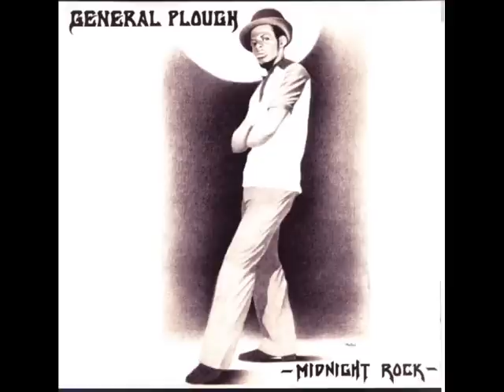General Plough - Feeling Of Love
Album: Midnight Rock (1983)
Clappers Records